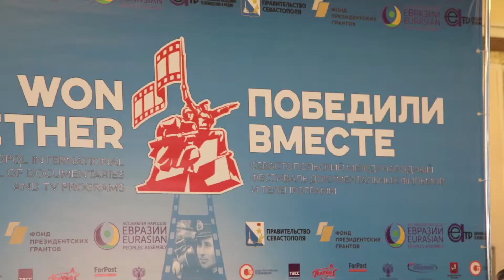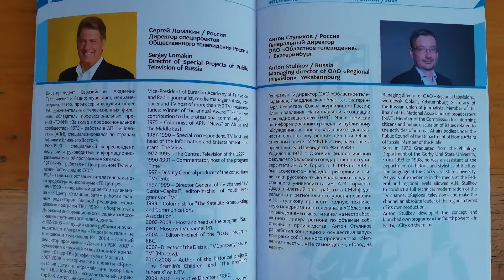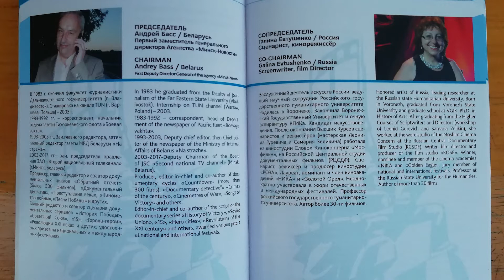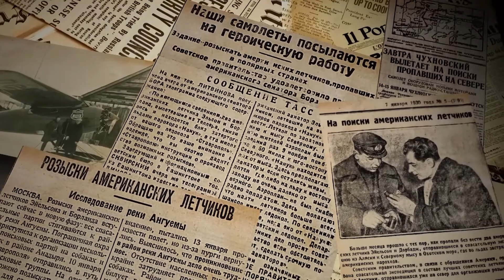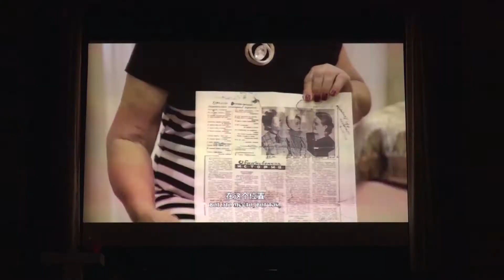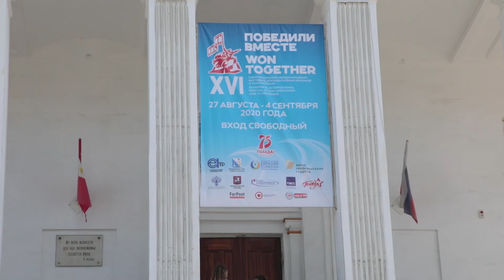«Победили вместе». Сергиев Посад представлен на Международном форуме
27 августа в Севастополе начал свою работу XVI Международный фестиваль документальных фильмов и телепрограмм «ПОБЕДИЛИ ВМЕСТЕ». В этом году кинофорум посвящён 75-летию Победы в Великой Отечественной войне. Фильмы-участники несут зрителю ту самую историческую правду и достоверность, которой так не хватает кинематографу в последнее время. Организаторы фестиваля являются Евразийская Академия телевидения и радио, Ассамблея народов Евразии, Правительство Севастополя.